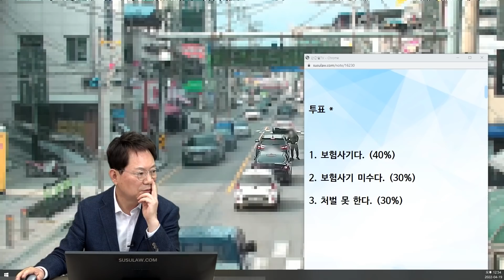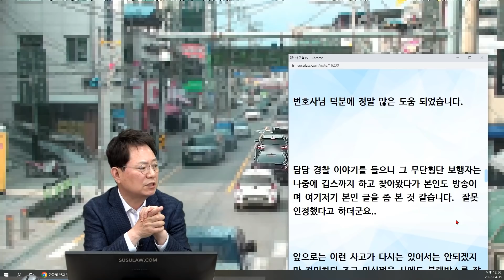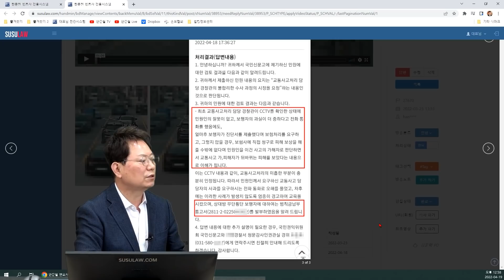15584회. 처음엔 잘못 없다더니 갑자기 가해차 취급 당했어요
220419 화 오전 생방송
직진 중 무단횡단자가 발로 차서 사고,

투표 *
1. 보험사기다. (40%)
2. 보험사기 미수다. (30%)
3. 처벌 못 한다. (30%)

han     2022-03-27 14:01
변호사님 저희 사건 다뤄주셔서 진심으로 감사드립니다~
하나 여쭤볼 것이 있는데 저희 과실이 있는지가 질문이었는데 보험사기 여부로 포커스가 된 것 같아 좀 아쉬웠어요 ㅠ 보험사기에 초점을 두신 이유 혹시나 여쭤봐도 될런지요~

한문철 변호사    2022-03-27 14:29
너무나 터무니 없는 상대의 주장을 많은 분들은 보험사기로 생각할텐데 실제로는 실행의 착수가 없었기에 보험사기로 처벌할 수는 없다
라는 걸 설명하기 위함이고
저는 블박차에게 무슨 잘못이 있을까? 싶네요.
방송에서도
사람을 보호하려고 발로 막다가 다쳤다고 들었습니다.
=== 여자가 먼저 지나갔는데 누굴 보호? 라고 잠깐 얘기했죠?
몇 대 몇 따질 내용 자체가 아니어서 과실비율은 얘기 안했습니다.^^
즉, 블박차 잘못 없다는 의견입니다. ㅎㅎ

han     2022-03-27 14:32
역시. 최고십니다 ㅠ 정말정말 감사드려요
아직 완벽히 종결은 안났어요.
신고자가 연락을 받지 않는다구 하더군요..
결과 나오면 또 남기겠습니다.
하루하루가 피가 마르네요 ㅠㅠ
그래도 변호사님 너무 많은 도움이 되었습니다.
다시한번 감사드립니다!^^

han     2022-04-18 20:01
변호사님, 경찰의 판단 번복으로 고통받다가 결국 여기저기 공론화되고 혐의없음 처리되었습니다.
변호사님 덕분에 정말 많은 도움 되었습니다.
담당 경찰 이야기를 들으니 그 무단횡단 보행자는 나중에 깁스까지 하고 찾아왔다가 본인도 방송이며 여기저기 본인 글을 좀 본 것 같습니다.  잘못 인정했다고 하더군요..
앞으로는 이런 사고가 다시는 있어서는 안되겠지만 경미하던 조금 미심쩍을 시에도 블랙박스를 잘 보관해야 한다는 교훈과 아무리 경찰이라도 그냥 다 따르면 안되겟구나...ㅎㅎ 생각도 드네요 ^^; 씁쓸합니다.
아무쪼록 그래도 저희의 억울함이 그대로 묻히지 않고 드러남에 결과로 별다른 보행자에 대한 고소는 진행하지 않기로 했습니다..
너무 지치기도하고 정말 많이 고통 받았거든요...
그 무단횡단 보행자가 앞으로 절대 무단횡단 하지 않고 화풀이 하지 않는 보행자로 거듭나길 바라는 바입니다.
물론 저희도 더욱 안전운전에 힘쓰겠습니다.
변호사님 다시 한번 감사드립니다!^^